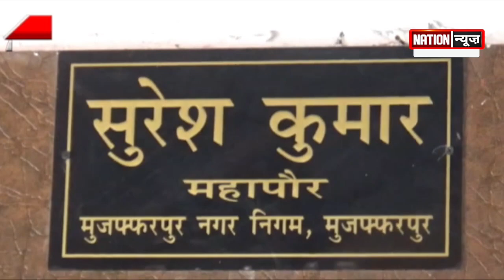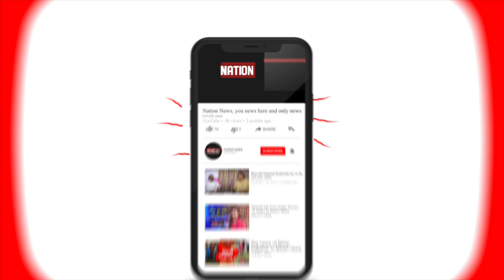Muzaffarpur में कोविड से निपटने के लिए तैयार नगर निगम। covid से मौत पर खर्च होंगे 7000 रुपये।